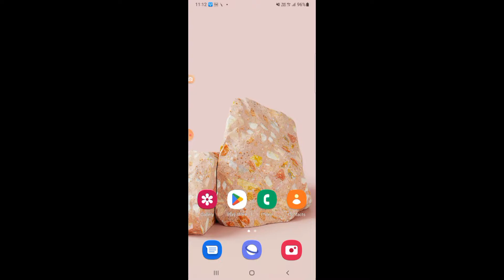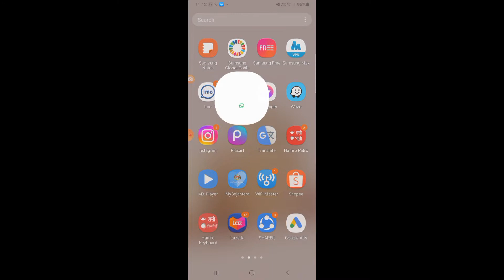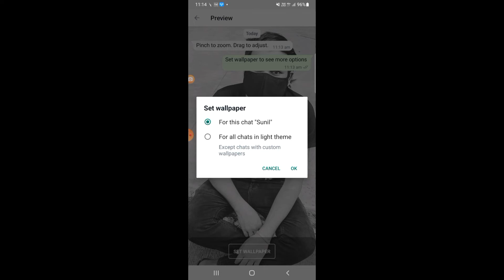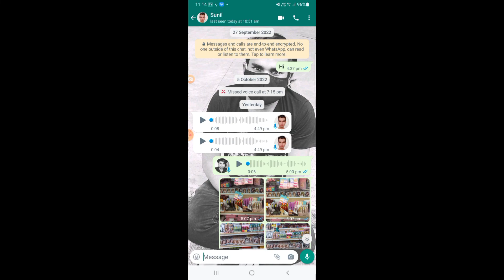WhatsApp Home Background Change in Hindi | How to Change WhatsApp Chat Background in Hindi whatsapp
WhatsApp Home Background Change In Hindi | whatsapp chat ko kaise change karen | Ram Jas Mandal 2.0

is video me aap shikhenge ki whatsapp home background change in hindi whatsapp chats ko kaise change karen iske bareme aap shikhenge bilkul step by step aap logo ko sikhne ko milega

how to change whatsapp home screen backgroun
how to change whatsapp home screen wallpaper
whatsapp themes change
how to change chats background in whats
how to change chat background in whatsapp
how to change chat background in gb whatsapp
आवेदन के लिए भी एक निर्माण का इस्तेमाल होना चाहते हैं - सभी भी आप WhatsApp में आवेदन के लिए निर्माण का इस्ते
How to Change WhatsApp Home Background in Hindi - हिन्दी
How to Change WhatsApp Chat Background in Hindi | WhatsApp Home Background Change

Ram Jas Mandal 2.0